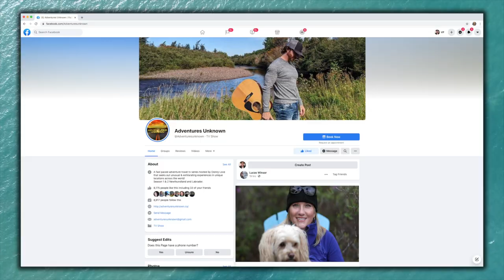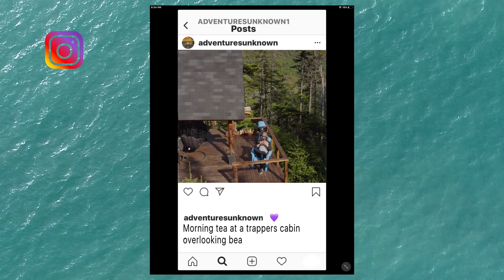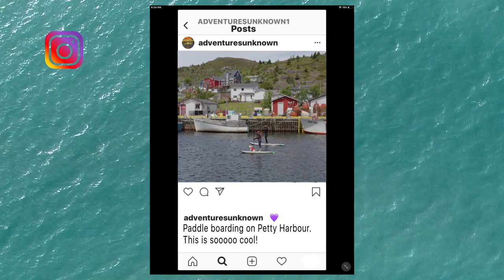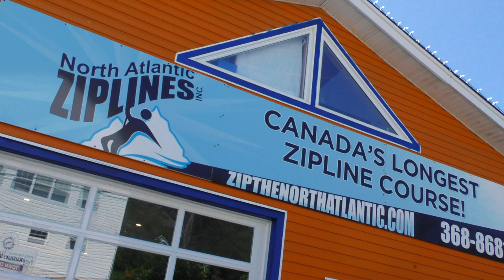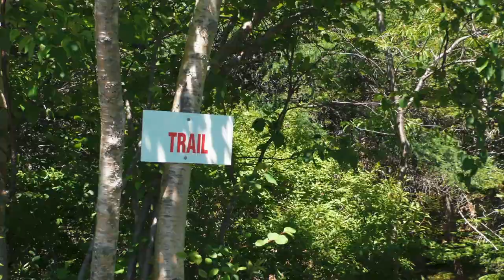Adventures Unknown- Petty harbour Season 2 ep 12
Petty Harbour, Newfoundland, is where Donny meets up with paddle board enthusiast, Penny Fifield for some local fun. including the  famous zip line.